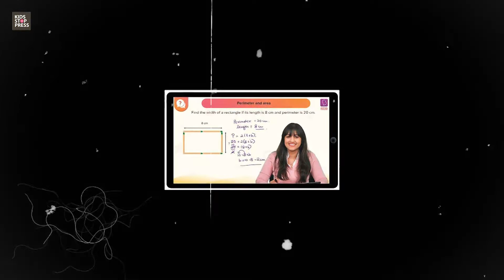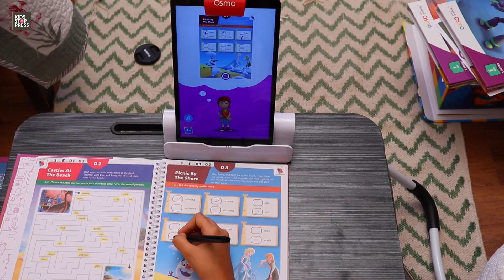The Story Of Building BYJU's & Raising Babies | Divya Gokulnath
Mansi Zaveri of Kidsstoppress interviewed Divya Gokulnath – the co-founder of Bjyu’s recently. She was was candid and honest about her life. She speaks to us about her childhood, how her mother was raised, and more. Divya Gokulnath has been an inspiration to many and we are loving every bit of what she has to say.

Apple Podcasts